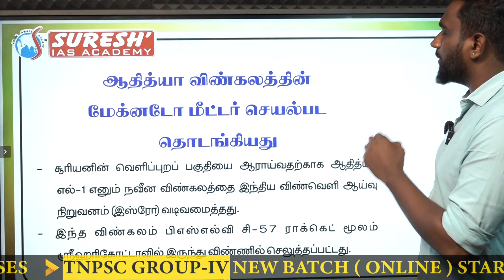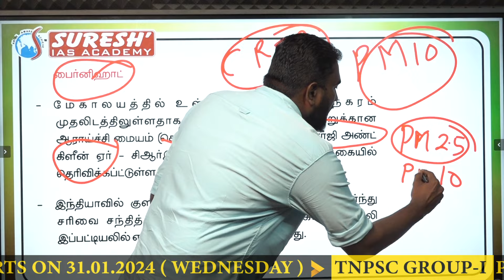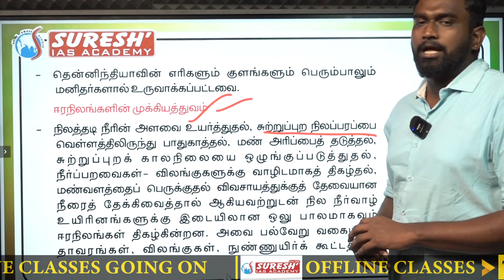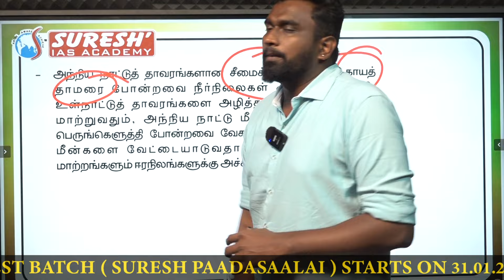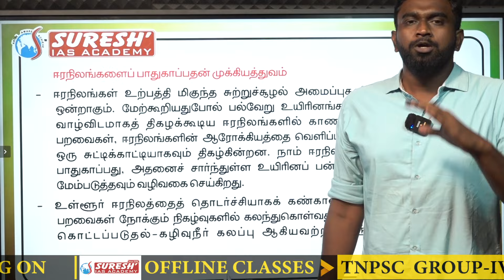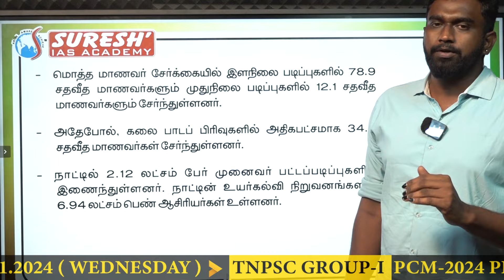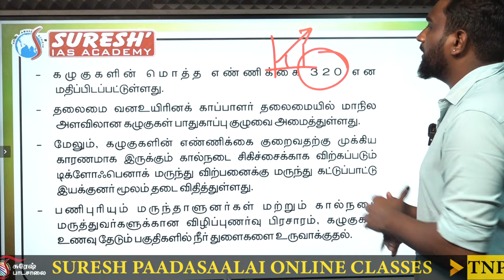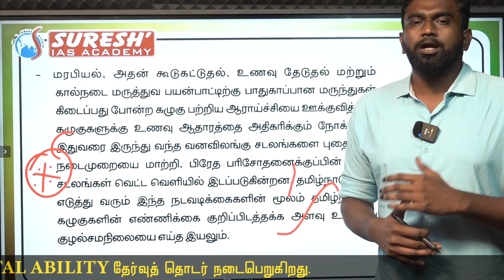DAILY NEWSPAPER ANALYSIS | TNPSC MAINS CURRENT ISSUES | Suresh IAS Academy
PDF:
For Online Class :
For Admission:
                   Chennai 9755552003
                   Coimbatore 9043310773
For Online test